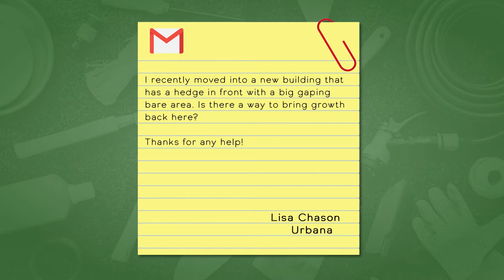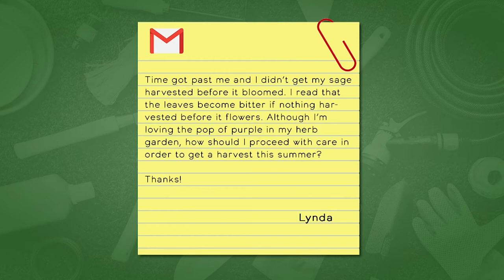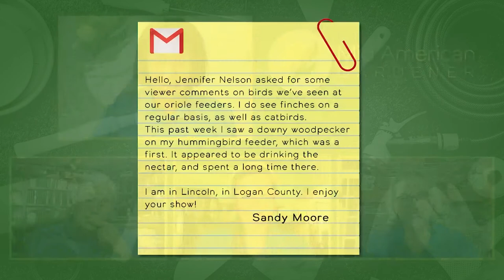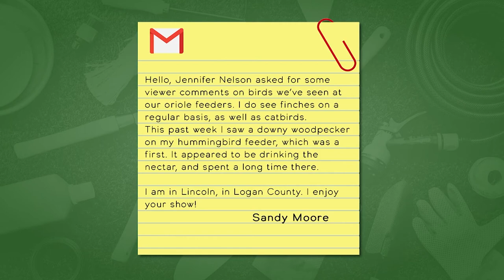Mid-American Gardener - June 24, 2021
John Bodensteiner, Martie Alagna and Jen Nelson join Tinisha to talk all things gardening.